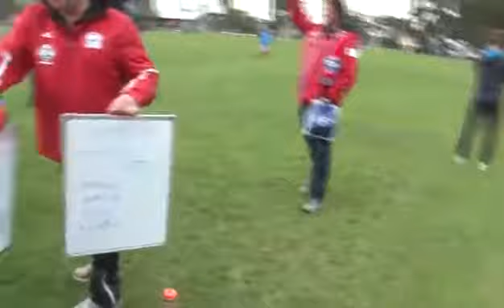International Cup 2014 Northern Lights vs Tonga